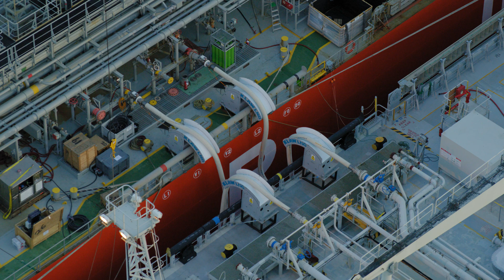Port of Rotterdam takes next step with successful ammonia bunkering pilot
Trammo, OCI and James Fisher Fendercare successfully conducted an ammonia bunkering pilot between two vessels at a terminal in the port of Rotterdam on 12 April, 2025. This marks an important step in preparing the port for vessels bunkering clean ammonia. Ammonia is a carbon-free fuel, so no CO2 is released during combustion. The first ships capable of using ammonia as a bunker fuel are expected in 2026 or 2027.